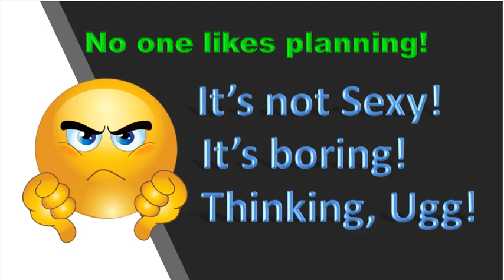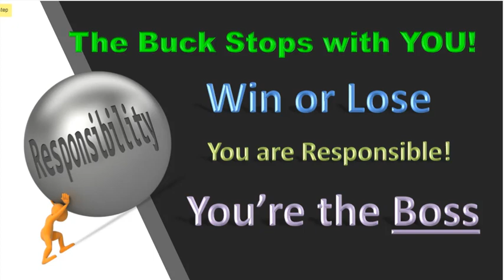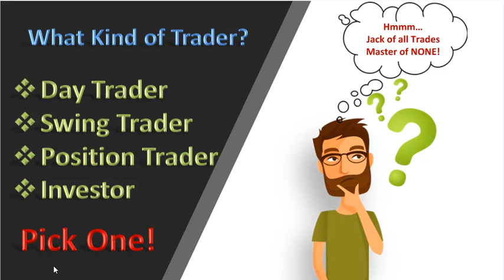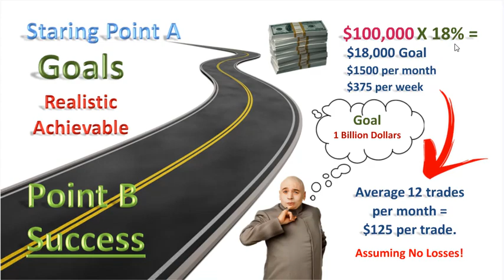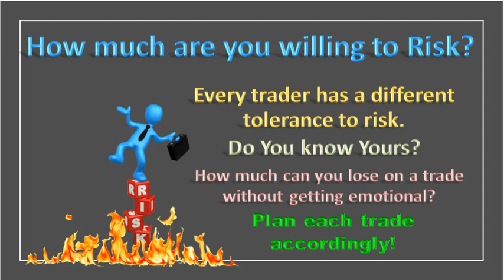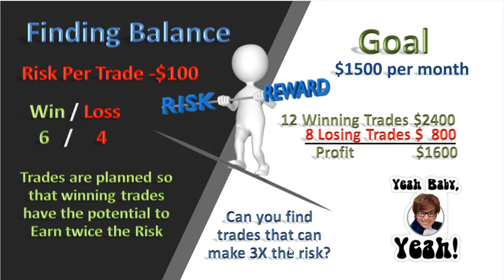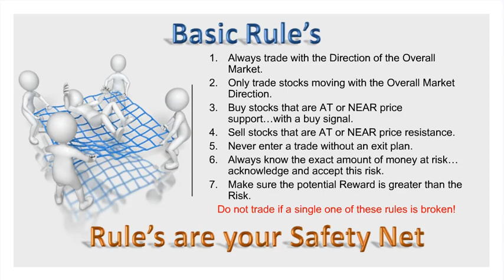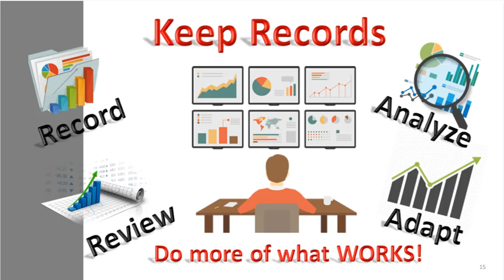Building a Successful Trade Plan